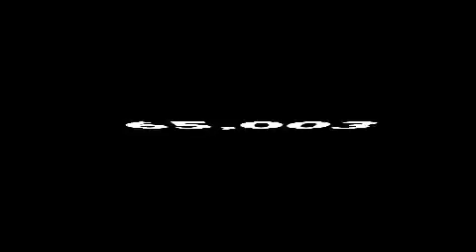Preowned 2008 Toyota Sienna Puyallup WA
Year : 2008
 Make : Toyota
 Model : Sienna
 Engine : 3.5L V6
 Trans . : 5 Spd Automatic
 Exterior : White
 Miles : 65,003
 Interior : Fawn
 Stock : 32674A